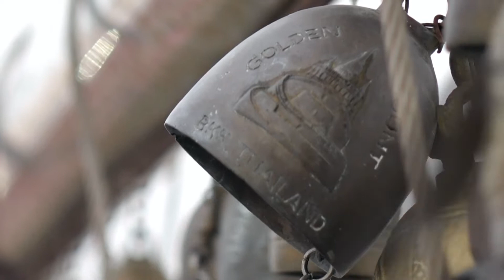2017 Bangkok Thailand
We visited Thailand for 2-weeks in January/February 2017, starting out in Bangkok, moving to Chiang Mai, then to Koh Samui, then to Koh Tao, and then ultimately back to Bangkok again. This is just a compilation of clips from our time in Bangkok, which we found to be such an amazing city. We had visited during the Chinese New Year, so the crowds were crazy. Also, this visit was during the one-year of mourning of King Bhumibol Adulyadej. So, I apologize if the video is a little 'temple-heavy', as I did not take the camera EVERYWHERE out of respect for the mourners... and because of the insane crowds.

Hardware: Sony RX10
Song: Khruangbin, "Two Fish and an Elephant"